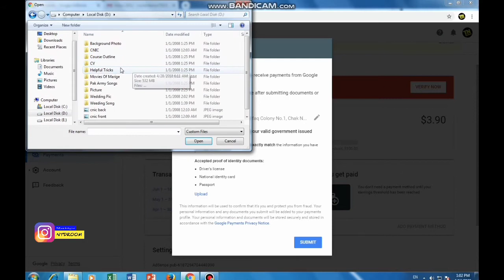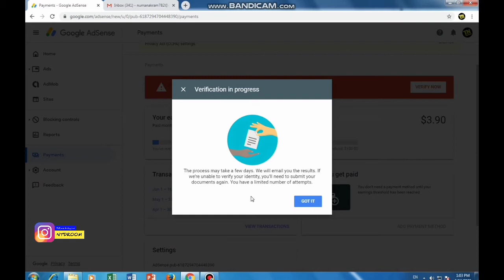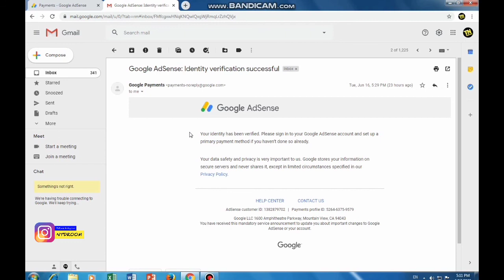How to Verify Google AdSense Identity with National ID Card in 2020 Urdu/Hindi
In this video I tell you complete details about google adsense identify verification with national Id card (cnic) urdu hindi and english.